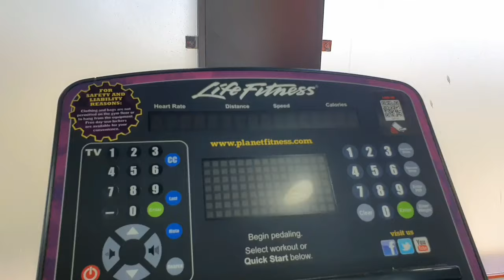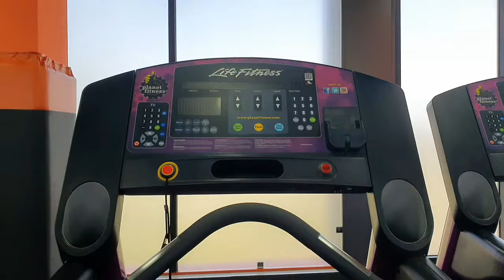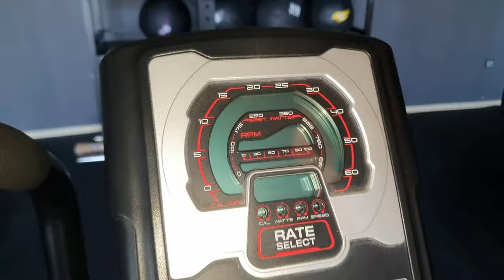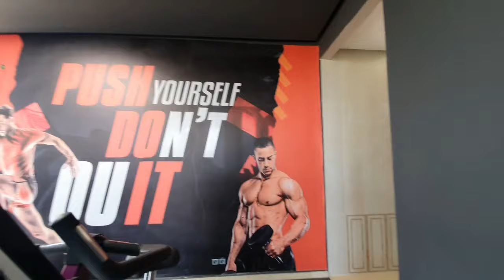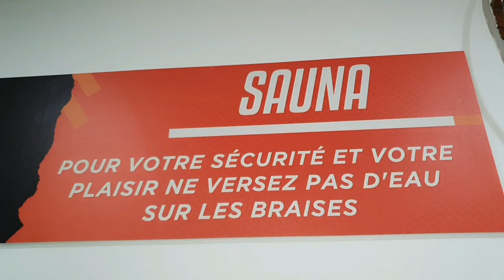مباشرة من الصخيرات مرافق وخدمات جديدة اللهم بارك لأول مرة...نقطة ضوء كبيرة في المدينة هادشي كيفرح😍😍